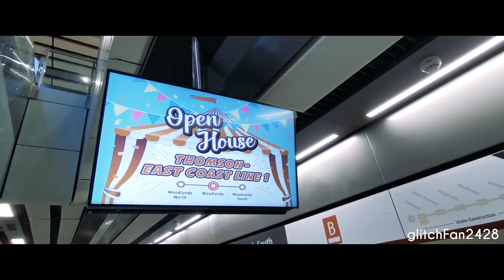[SMRT] Thomson East Coast Line 1 Open House Music Video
Maxson Goh Films a video of the open house for the new Thomson East Coast Line.